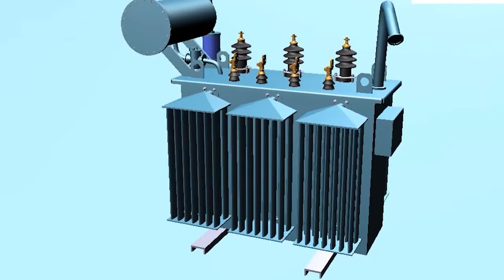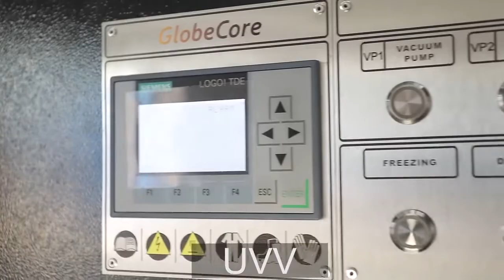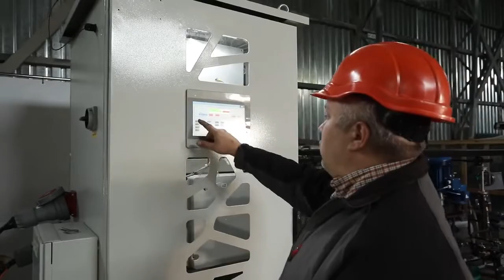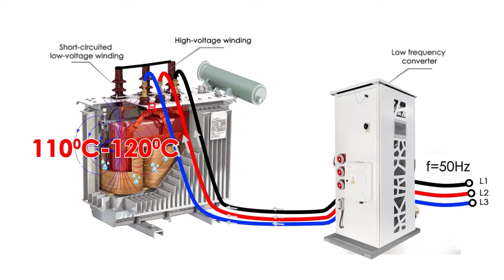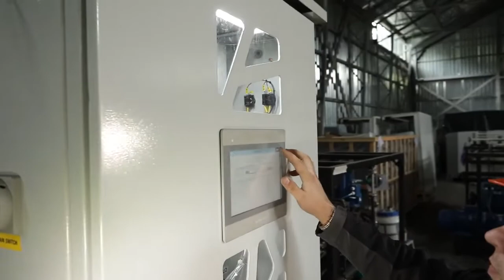Сушка трансформаторов токами низкой частоты, технология и оборудование разработано GlobeCore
Низкочастотный нагрев (LFH) – это уникальный процесс сушки изоляции трансформатора за счет подачи регулируемого тока низкой частоты на его высоковольтные (HV) обмотки. Эта система работает лучше и быстрее традиционных методов, использующих горячее масло и вакуумную сушку.

изоляция - одно из самых уязвимых мест трансформатора и фактически срок службы трансформатора определяется сроком службы его бумажной изоляции. В свою очередь, на срок службы бумажной изоляции большое влияние имеет вода, которая способствует деструкции молекул целлюлозы и снижению электрической прочности. Поэтому на протяжении всего жизненного цикла трансформатора воду из изоляции обмоток необходимо периодически удалять.

В зависимости от того, где приходится обслуживать трансформатор, сушка изоляции производится с извлечением или без извлечения обмоток. Компанией GlobeCore разработаны технологии и оборудование для сушки твердой изоляции трансформаторов, которые применяются в обоих случаях. Сушка с извлечением обмоток может выполняться в вакуумной печи US. Сушка без извлечения обмоток может реализоваться за счет установки обдува горячим воздухом Mojave Heat, установки непрерывной сушки трансформаторного масла сорбентом СММ-260С, установки термовакуумной сушки СММ-4/7 или установки вакуумного вымораживания водяных паров UVV.

В этом видео мы расскажем о том, как реализуется метод низкочастотного нагрева, который является одним из самых совершенных методов сушки обмоток трансформаторов в плане эффективности извлечения воды, а также экономии времени и энергии.
При прохождении переменного тока через проводник электроны, которые движутся упорядоченно и с определенной скоростью, сталкиваются с атомами вещества, из которого изготовлен проводник. При этом часть энергии электронов переходит в тепло и проводник нагревается.

Идея метода низкочастотного нагрева заключается в том, чтобы сделать это тепло контролируемым и использовать его для удаления воды из изоляции обмоток.
Чтобы реализовать этот метод на практике, нам необходимо с помощью частотного преобразователя преобразовать сетевой трехфазный ток частотой 50 или 60 Герц в трехфазный ток частотой 1 Герц. При этом значение амплитуды преобразованного тока не должно превышать номинального значения тока для высоковольтной обмотки.

Дальше ток уже низкой частоты подается на высоковольтные обмотки отключенного трансформатора, а низковольтные обмотки при этом замыкаются накоротко. Благодаря магнитной связи между обмотками высокого и низкого напряжения в обмотках низкого напряжения также начинает протекать контролируемый ток. В результате протекания низкочастотных токов обмотки высокого и низкого напряжения нагреваются изнутри до типичной температуры сушки 110-120 °С. Чтобы не допустить перегрева, в процессе сушки температура обмоток постоянно контролируется.

За счет того, что при нагреве токами низкой частоты источником тепла является сама обмотка и нагрев идет изнутри, удаление воды из толщи изоляции протекает быстрее и более полно в сравнении с другими методами нагрева.

Метод низкочастотного нагрева может применяться как для сушки новых обмоток до их установки в трансформатор, так и для сушки обмоток возрастных трансформаторов.
При сушке новых обмоток для повышения эффективности метод низкочастотного нагрева может использоваться совместно с вакуумными камерами. В этом случае токи низкой частоты хорошо прогревают обмотки, а выделившаяся вода в виде пара отводится из камеры за счет вакуумирования.

При сушке обмоток возрастных трансформаторов  совместно с модулем низкочастотного нагрева одновременно можно использовать установки термовакуумной сушки или вакуумного вымораживания водяных паров.

Это позволяет обойтись без извлечения обмоток из трансформатора. В процессе нагрева обмоток вода переходит из бумажной изоляции в масло, а из масла удаляется с помощью установки термовакуумной сушки. После одного цикла сушки содержание воды в твердой изоляции трансформатора не превышает 1%.

Метод низкочастотного нагрева может использоваться для сушки обмоток новых и действующих трансформаторов любого габарита в ремонтных цехах и в полевых условиях. Качественная сушка с использованием низкочастотного нагрева повышает электрическую прочность и продлевает срок службы твердой изоляции трансформаторов как минимум на 10 лет, а чаще всего и больше.

Для получения дополнительной информации:
Колесник Виталий Григорьевич
GlobeCore в Украине, "Завод Укрбудмаш", г. Полтава